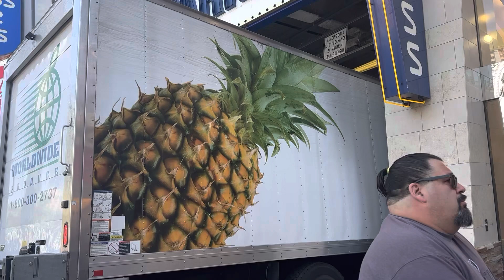Three Story “Ross Dress For Less” in Las Vegas!!❤️❤️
This is a quick view of the three story Ross in Las Vegas, Nevada!!